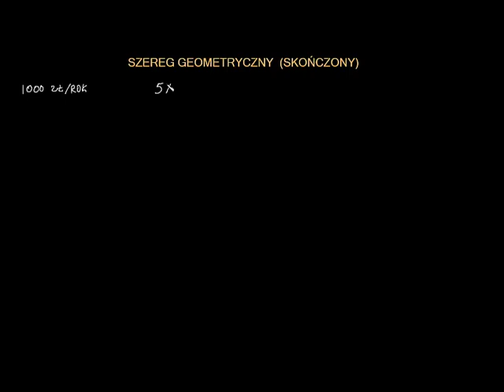Wprowadzenie do szeregów geometrycznych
Film na licencji CC NC-BY-SA zrealizowany przez Fundację Edukacja dla Przyszłości dzięki  wsparciu Fundacji Akamai. Opowiada Piotr Stachura z Instytutu Informatyki Technicznej SGGW